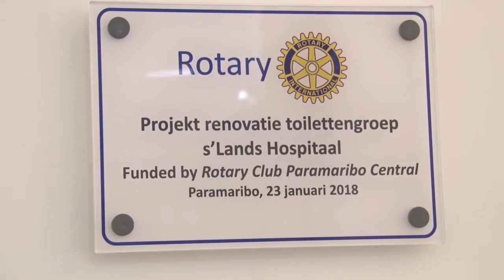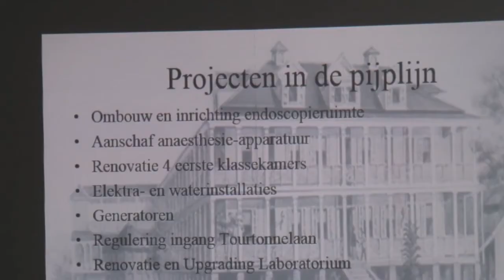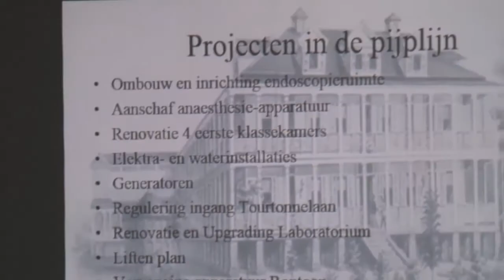24 01 2018 Rotary Club Paramaribo Central leverd nieuwe toilettengroepen op